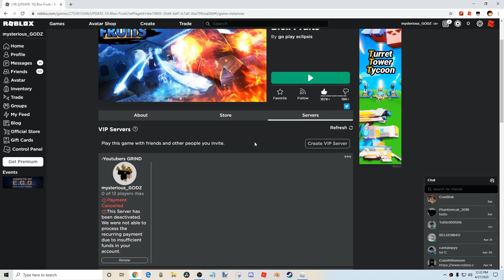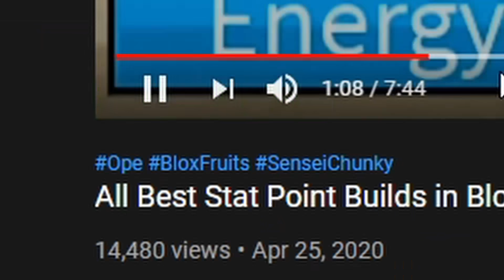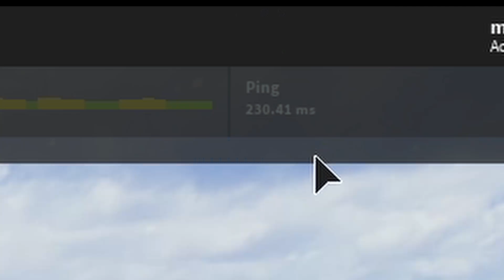Trying Out The Best Stats Build In Blox Fruit [UPDATED]